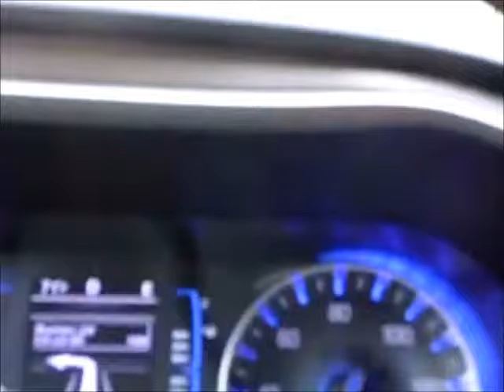16 10 9 Old Bedfore Village pond and covered bridge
Old Bedford Village
220 Sawblade Rd.

Located in Bedford County in south central Pennsylvania, Old Bedford Village began in 1974 as a proposed solution to the county's twenty percent unemployment rate. The theory was that a museum site promoting the area's rich historic heritage would attract tourism and provide employment for county residents.

Old Bedford Village's stated mission as a living history museum is to keep the spirit of the Pennsylvania frontier alive by preserving, interpreting and presenting elements of Bedford County life in the period 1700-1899.

The Claycomb Covered Bridge, built in 1844, was dismantled and relocated to the site of the future village; it was reconstructed to serve as an entrance to the Village. In addition, an 18th century barn, five log homes, two school houses and a log church were moved from different areas of Bedford County and also reconstructed on the site, and a working farm was begun.

To demonstrate early craft skills, replicas of period shops were built, along with housing for artisans, supervisors and caretakers. The Village was virtually complete by 1980.

Today Old Bedford Village is home to over 40 authentic and reproduction buildings, including a church, tavern, jail, blacksmith shop, gun shop, general store, post office, bakery and log houses.

These buildings house exhibits and artisans who demonstrate crafts such as spinning, blacksmithing, candlemaking, tinsmithing, tolepainting and broommaking.

The history of the village is amazing The architectural features of the time period are an attraction in themselves, and the re-enactors add so much more with their knowledge and passion for the village.

On average it takes an hour to walk through the village but depending on your interest it can take all day.

There is also a free self guided tour app available